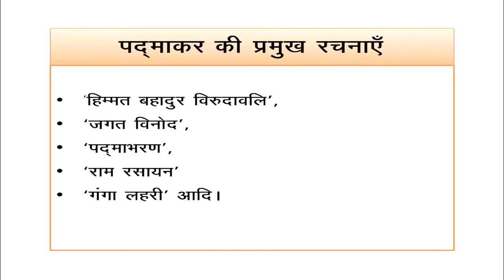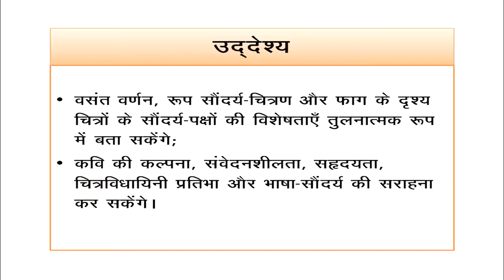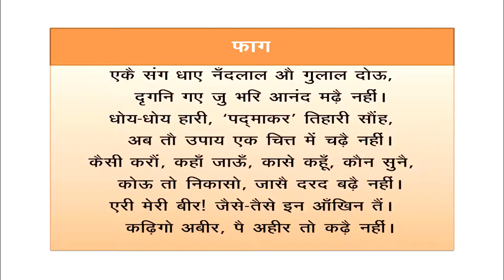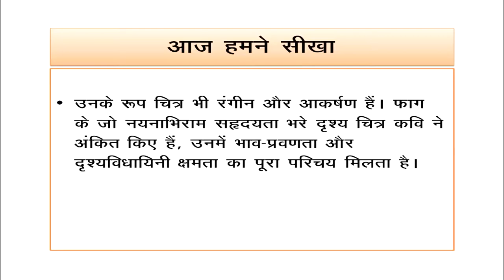12 पद्माकर Sr. Secondary 301